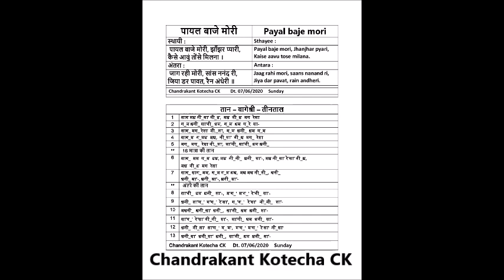Bageshree | Payal Baje Mori Bandish in Teen Taal | Tutorial by CK | बागेश्री–पायल बाजे मोरी–तीन ताल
PDF file of this Raag Bageshree Bandish Payal baje mori, is available here in this

A very famous Bandish in Raag Bageshree " Payal baje mori " is explained in this tutorial, in vocal as well as on flute. It will be very easy to learn this Bandish through this user friendly elabourating tutorial.

Dt. 07/07/2020,  Sunday.